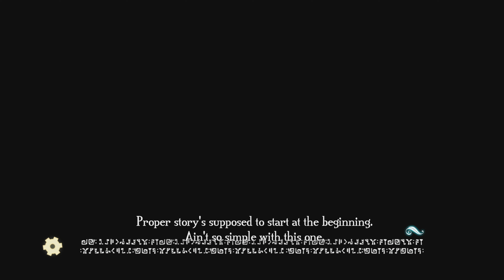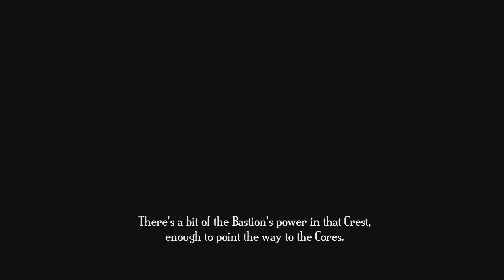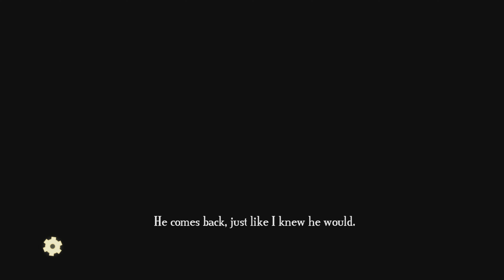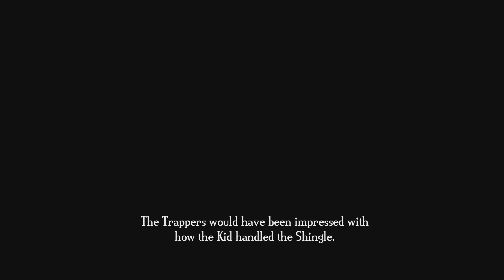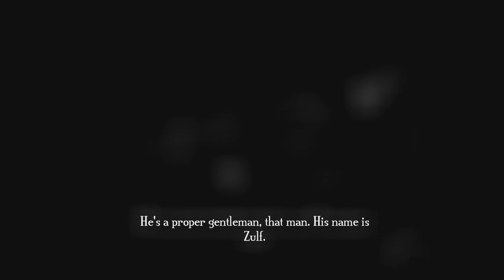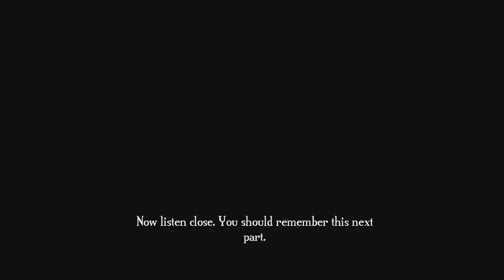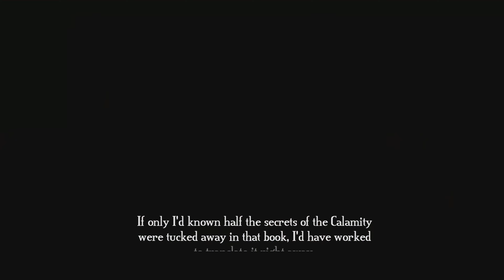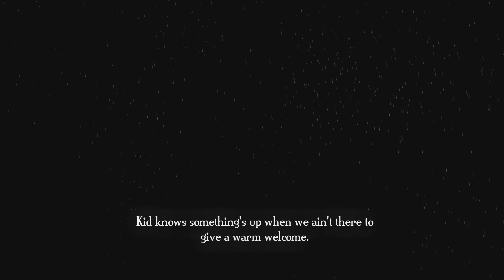[PS4][E]배스천 (Bastion) - 1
Release Date: April 7, 2015 / Play Date: January 5, 2023

0:00:00 - 시작 / Start
0:00:54 - 프롤로그 / Prologue
0:14:03 - 배스천 / The Bastion
0:16:50 - 노동 구역 / The Workmen Ward
0:24:12 - 배스천 / The Bastion
0:25:52 - 용해로 / The Melting Pot
0:31:50 - 배스천 / The Bastion
0:33:50 - 자유행동 / Free Roam
0:41:06 - 해가 지는 길 / The Sundown Path
0:45:53 - 배스천 / The Bastion
0:47:04 - 자유행동 / Free Roam
0:56:33 - 공중 정원 / The Hanging Gardens
0:59:47 - 배스천 / The Bastion
1:03:43 - 석탄벽돌 요새 / Cinderbrick Fort
1:11:49 - 배스천 / The Bastion
1:26:42 - 피스 과수원 / Pyth Orchard
1:31:31 - 배스천 / The Bastion
1:33:56 - 자유행동 / Free Roam
1:36:57 - 랭스턴 강 / Langston River
1:48:20 - 배스천 / The Bastion
1:51:18 - 야생의 변두리 / The Wild Outskirts
1:57:13 - 배스천 / The Bastion
2:00:22 - 자유행동 / Free Roam

*4K 해상도 지원에 (업로드일 기준) 약 3-10일 소요.

배스천 (Bastion)